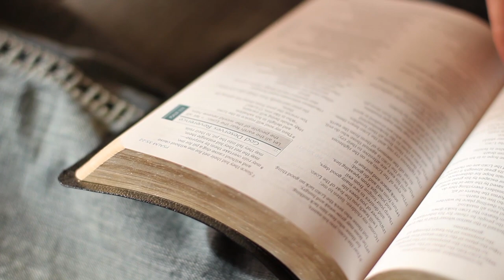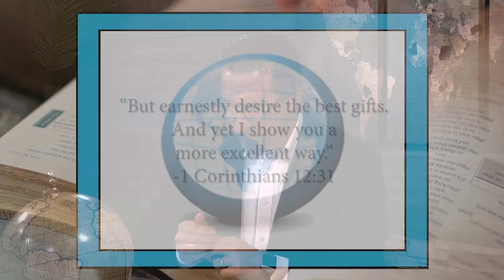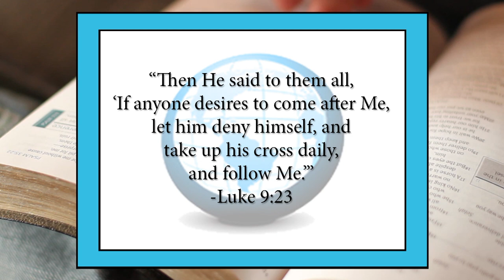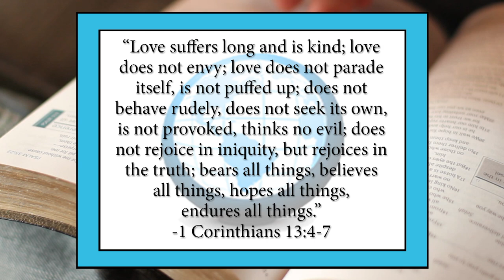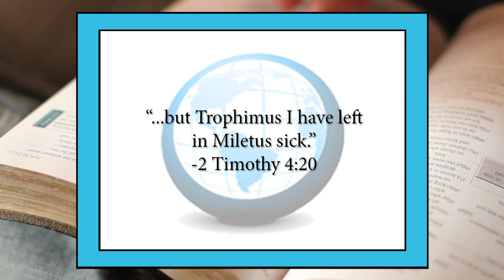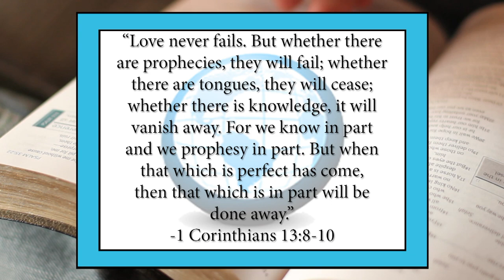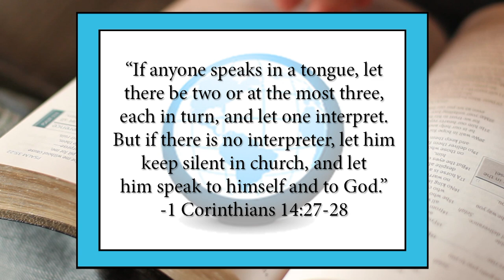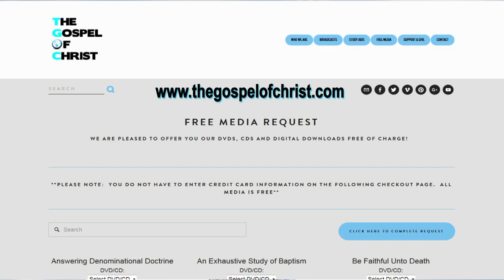1 Corinthians: God's Teaching About Miracles - New Testament Books - The Gospel of Christ - NTB 47